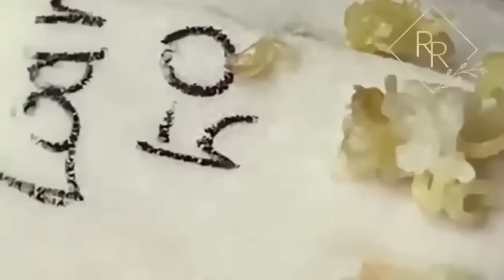Ouça o seu coração